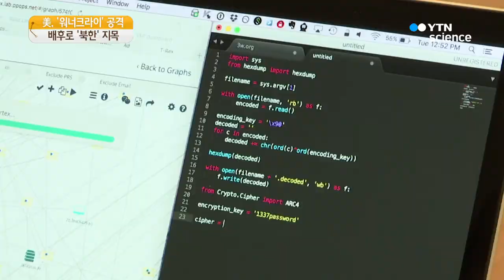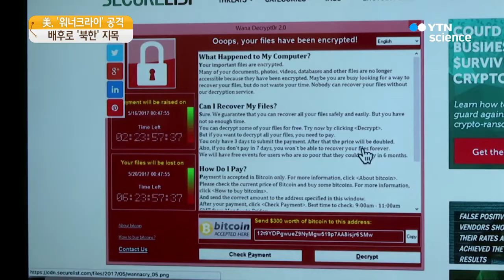미국 정부 "'워너크라이' 공격 배후는 북한" / YTN 사이언스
[앵커]
미국 정부가 지난 5월 지구촌 곳곳에서 대규모 피해를 유발한 사이버 공격 배후로 북한을 지목했습니다.

미국의 대북 압박 전략이 사이버상에서도 이어질 것으로 전망됩니다.

조승희 기자가 보도합니다.

[기자]
지난 5월 전 세계 150여 나라에서 컴퓨터 네트워크를 마비시킨 이른바 '워너크라이' 공격.

미국이 그 배후로 북한을 공식 지목했습니다.

토마스 보서트 미 백악관 국토안보보좌관이 18일 자 월스트리트저널 기고문에서 밝힌 내용입니다.

보서트 보좌관은 북한 소행의 근거로 영국 정부와 마이크로소프트가 벌인 추적 결과를 제시했습니다.

워너크라이 공격 당시 전 세계 30만대가 넘는 컴퓨터가 감염됐는데 특히 영국은 의료시스템 마비로 막대한 피해를 입었습니다.

보서트 보좌관은 워너크라이 공격은 경제적인 측면의 피해를 넘어섰다고 진단했습니다.

당시 해커들이 미국 국가안보국 해킹툴을 활용한 사실이 발각됐기 때문입니다.

보서트 보좌관은 미국 정부와 기업이 손잡고 사이버 위험은 줄이고 해커들의 부담은 늘리겠다고 공언했습니다.

보서트 보좌관은 미국 정부의 북한 핵과 미사일 개발 대응 전략에 발맞춰 사이버 공간에서도 최대의 압박을 이어가겠다고 덧붙였습니다.

워싱턴포스트는 이날 미 고위관리를 인용해 트럼프 대통령이 동맹국에 대북한 사이버 대응 능력 강화를 주문하고 관련 안보리 차원의 제재도 추진할 것이라고 보도했습니다.

미국 정부는 미국 시각 19일 워너크라이 공격 관련 조사 결과를 공식 발표할 계획입니다.